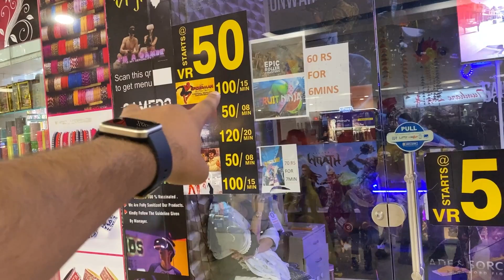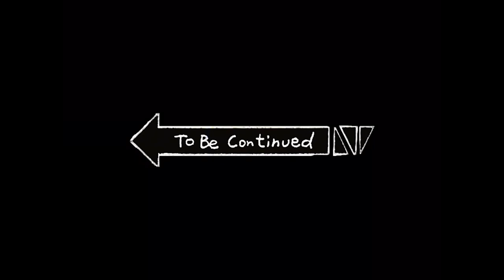Surya Mall Bhilai का ESSENSE SPA 😍 | Treasure Island Bhilai Mall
Gears i Use :

Mirrorless Camera Sony Alpha ILCE 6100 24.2 MP Mirrorless Digital SLR Camera Body only

Microphone For Sonya6000 Sony ECM-G1 Shotgun Camera Microphone

SD Card For Sonya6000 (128GB/200MBPS)

Lenses 7artisans 4mm F2.8 APS-C Format Circular Fisheye Lens, Ultra Wide 360 Panoramic View

Wireless Microphone Digitek Wireless Microphone System

Rode Adapter For Mic

External Light I use For Low Lighting

DIGITEK® (DRL-18H C) Professional 46 CM (18" inch) Big LED Ring Light

Get ready for an exciting adventure at Surya Mall Bhilai and Treasure Island Bhilai Mall! In this captivating video, we take you on a thrilling tour of these two incredible malls, situated in the heart of Bhilai. Discover a world of endless possibilities as we explore the vibrant shops, trendy boutiques, and mouthwatering dining options that await you at Surya Mall Bhilai and Treasure Island Bhilai Mall. From fashion-forward clothing stores to the latest electronic gadgets, these malls offer a diverse range of products to cater to every taste and preference. Join us as we navigate through the bustling corridors and experience the lively atmosphere that makes these malls a hotspot for shopping and entertainment. Whether you're seeking a day of retail therapy or a fun-filled outing with friends and family, Surya Mall Bhilai and Treasure Island Bhilai Mall have something for everyone. So grab your shopping bags and immerse yourself in the excitement of these two fantastic destinations.